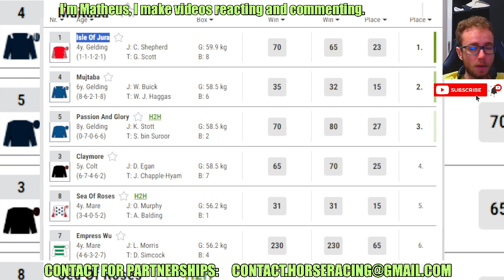Isle Of Jura wins at Goodwood May, 24 2024 Horse Racing RESULTS Bet